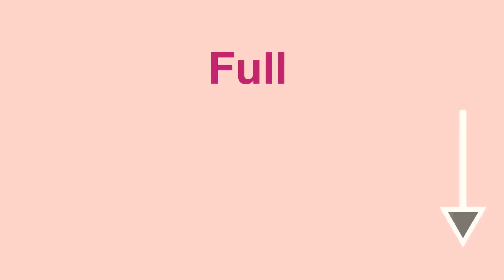Vegetarian Mutton Curry 🍛 Curry Dish .. How to make simple Curry Dish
Helo Friends
This just promo video for vegetarian Mutton Curry recipe without oil